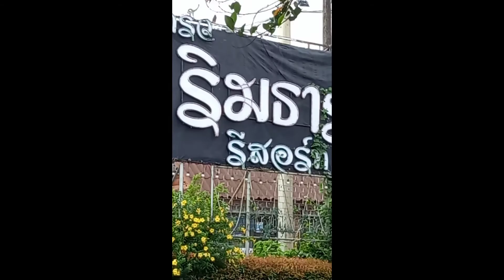Picnic vlog Day 1. Nakon Nayok waterfall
the place was so much beautiful
nKhon nayok is 3hr far from pattaya.